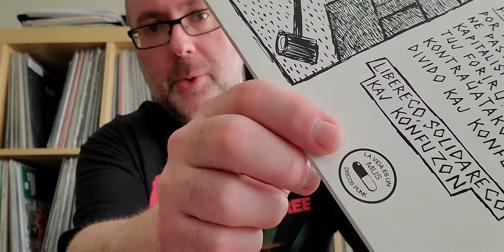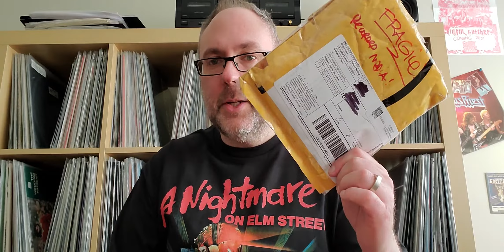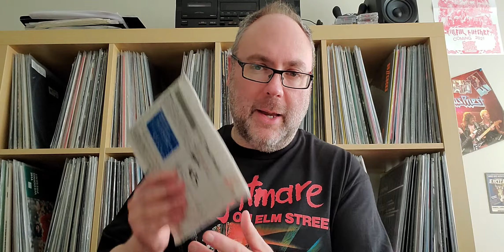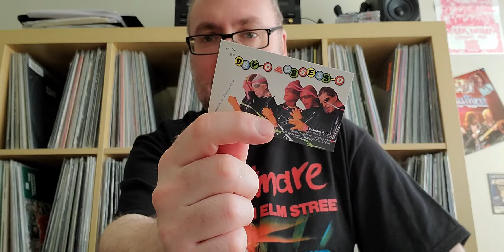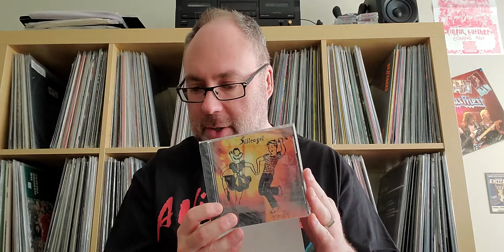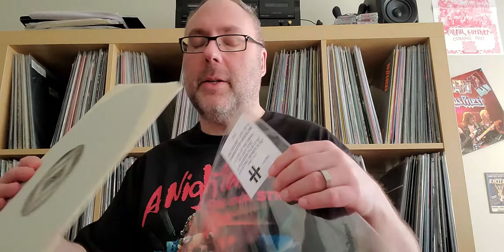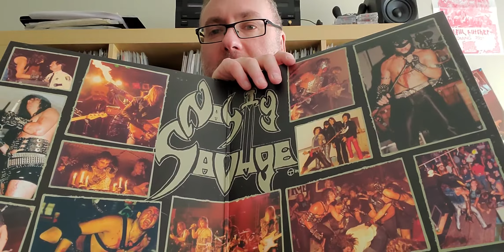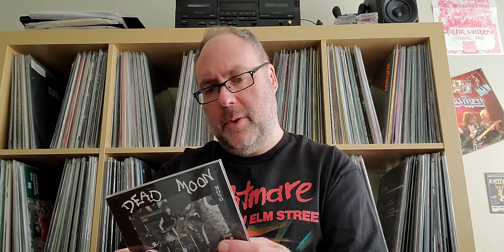VC: VCLT from Michael Pilemer! and unboxing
I got some VCLT!  from Michael Pilmer of NC.. and some other goodies unboxed